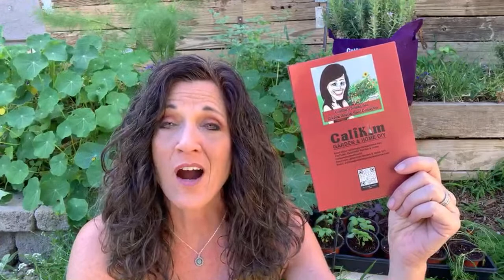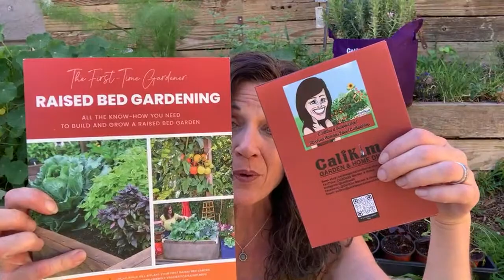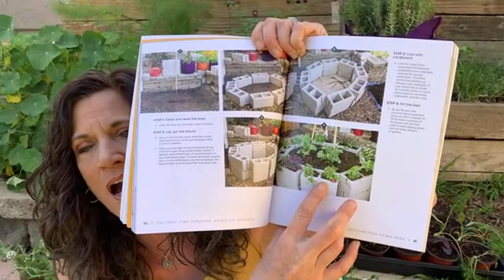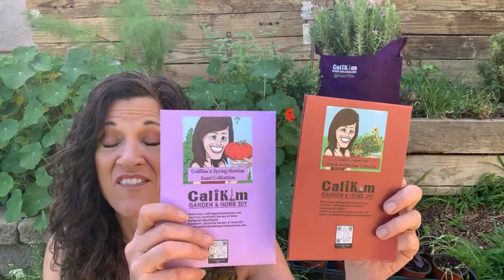🌱LIVE: Herb Gardening 101 - Tips and Tricks (REPLAY) Sounds starts at 01:40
Herbs are easy to grow and turn a boring recipe in to a tasty treat. Join me in the herb garden for easy tips and tricks on how to grow your favorite herbs!

Book Launch Event: Sunday, April 24, 1 pm, Topanga Nursery, Chatsworth, CA

BOOKS
Pre-order my new book: The First-Time Gardener: Raised Bed Gardening (release date: Spring, 2022)
Organic Gardening for Everyone: Homegrown Vegetables Made Easy - get your personalized, signed copy

Worm castings, Vitality, Worm tea

Digital table of contents:
00:00 Welcome and intro
01:40 Sound starts
05:36  Why grow herbs?
15:55 Plant near kitchen for easy access
22:10 Grow herbs with similar needs together
32:15 More pruning = more herbs
34:20 Propagate for free plants
41:04 Don’t overfertilize/overwater

GROW LIGHTS
1.  CLAMP LIGHT SET UP
-8.5” clamp light

2.  GROW LIGHT BOX
-8.5” clamp light
-LED bulbs

3. SHOP LIGHT SET UP :
-4 foot Shop light fixture with LED bulbs
-2 foot Shop light fixture with LED bulbs

4. SHELVES
2 foot, 5 shelf adjustable
3 foot, 5 shelf adjustable
4 foor, 6 shelf adjustable